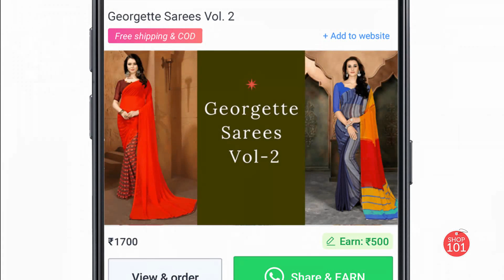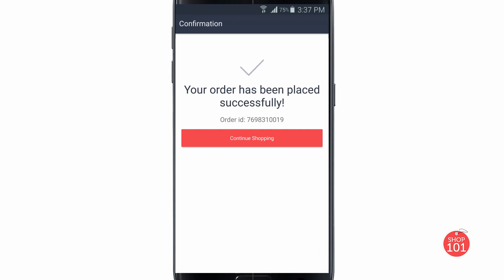ఇంట్లో ఖాళీగా ఉన్నారా అయితే ఇది మీకు మంచి అవకాశం/Work from Home job for Womens/Amulya Kitchen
Start Today !!

                 In this Video we have Shown  ఇంట్లో ఖాళీగా ఉన్నారా అయితే ఇది మీకు మంచి అవకాశం/Work from Home job for Womens/Amulya Kitchen

My Shopping & Vlogging Camera: iPhone 7plus